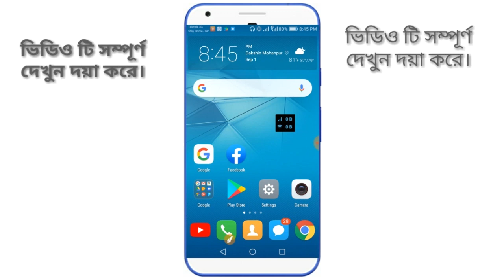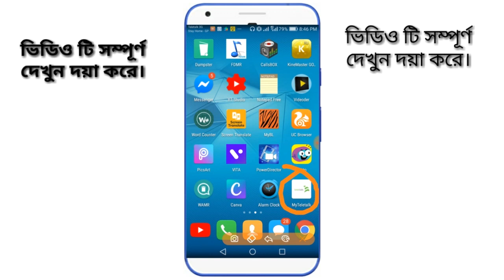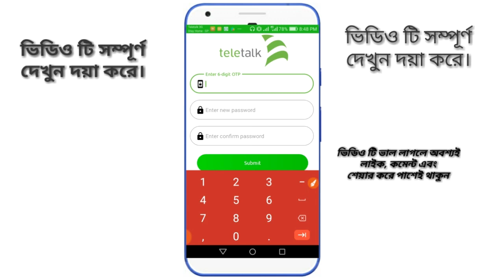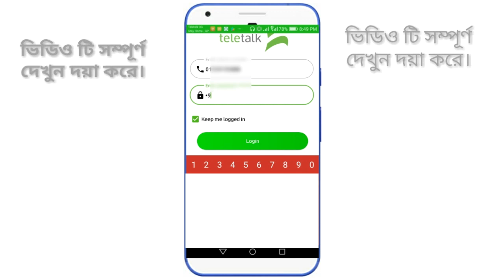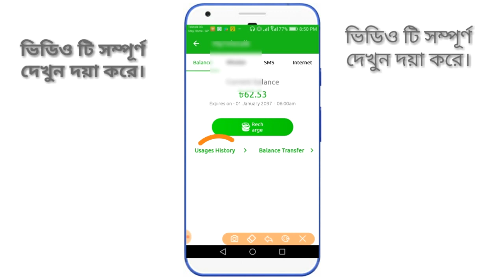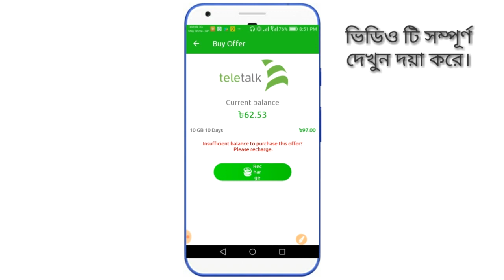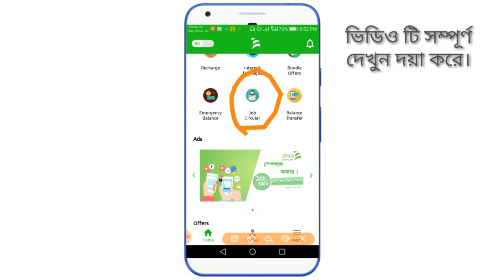How To Registration My Teletalk App 2020 || How To Login My Teletalk App || My Teletalk App Review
How To Registration My Teletalk App 2020 || How To Login My Teletalk App

About This Video :

My Teletalk App Review Bàngla. You can easily get benefits from My Teletalk App. Teletalk App Review Bàngla.

Teletalk App is the best bangadeshi SIM. Teletalk App Review Bàngla. Teletalk App Review Bàngla in Android phone. Teletalk App Review Bàngla. Teletalk App help you to Know about Teletalk SIM. Teletalk internet offer 2020.

Cover Tags :

How To Active My Teletalk SIM App
How To Use My Teletalk App
How To Active My Teletalk App 2020
My Teletalk App Review 2020
Teletalk in Android phone
Bangladeshi SIM Teletalk
Bangladeshi SIM Teletalk App active
Teletalk internet offer 2020
Data Offer 2020
Teletalk App login